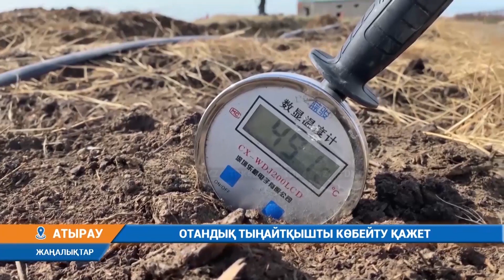ОТАНДЫҚ ТЫҢАЙТҚЫШТЫ КӨБЕЙТУ ҚАЖЕТ